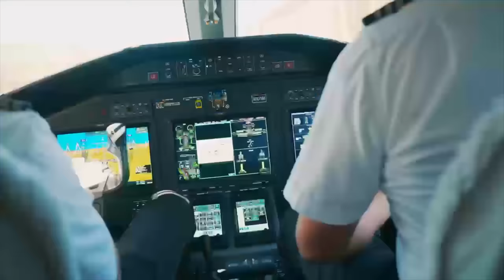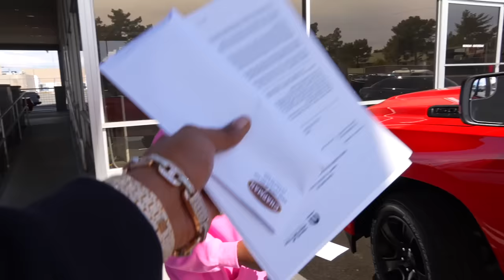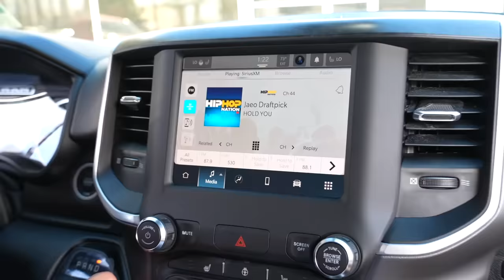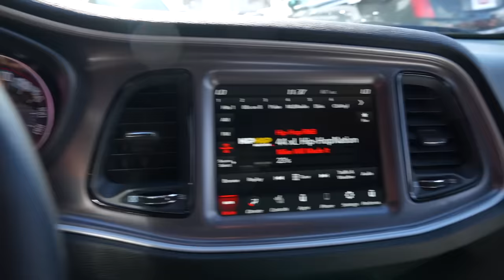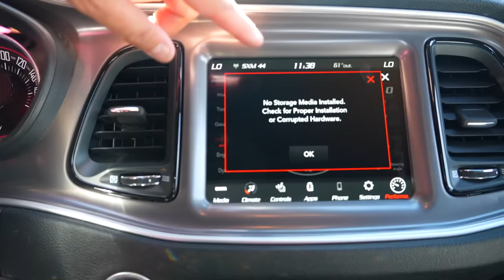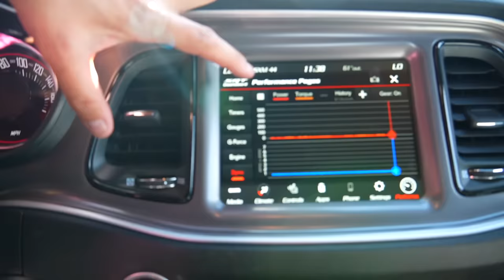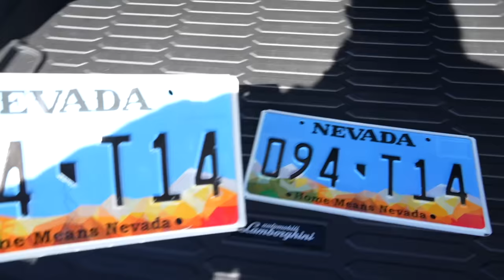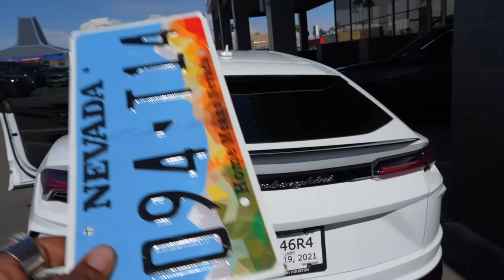SURPRISING MY DAUGHTER JAALIYAH WITH A BRAND NEW CAR TO SEE HER REACTION!